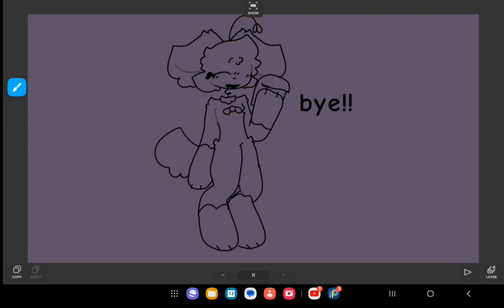introduction to opal ^^ !!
Opal is a girl and a boy mixed together (for now) :)